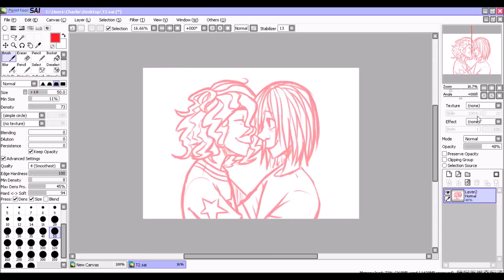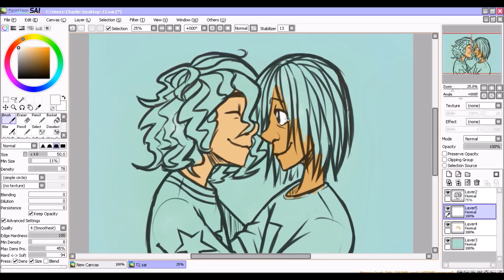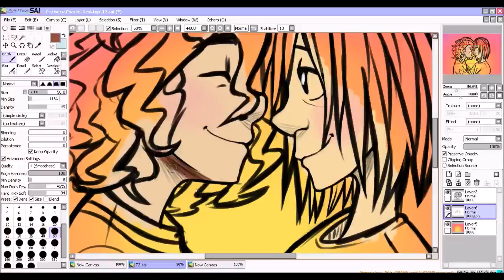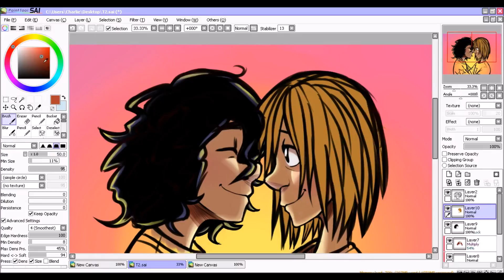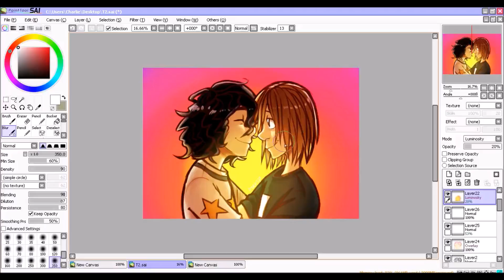Paint Tool SAI Speedpaint - Yowamushi Pedal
I haven't drawn T2 in a few years. It's nice to draw them again! :D

Time taken: 1 hours and 30 minutes
Program: Paint tool sai
Tablet: Wacom Intuos